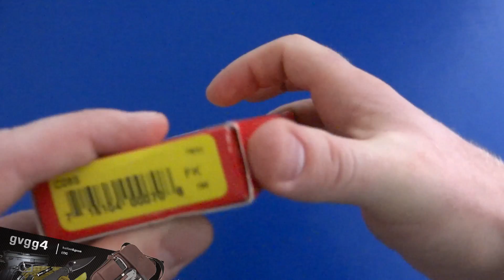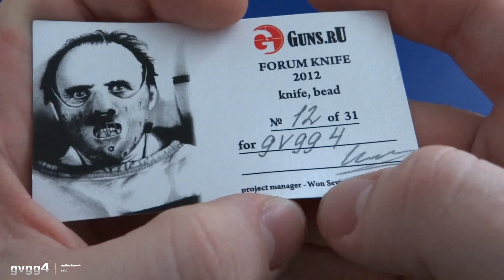Spyderco Harpy (Нож- легенда)